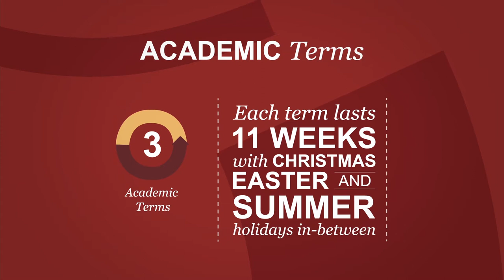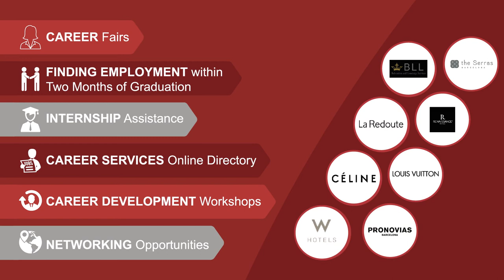Master in Fashion & Luxury Business in Barcelona, Madrid, Online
GBSB Global Business School’s Master in Fashion & Luxury Business Management is one of the best in Spain. Find out what students are saying about this highly sought after Master in Barcelona & Madrid and how it may be the exact program you are looking for.